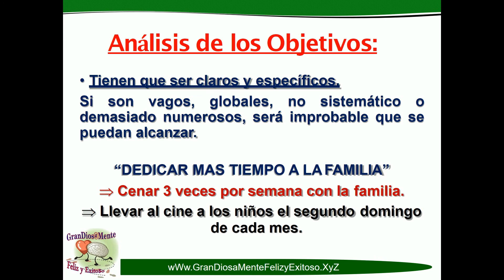Cómo Establecer Metas Claras y Definidas para Mejorar tu Vida